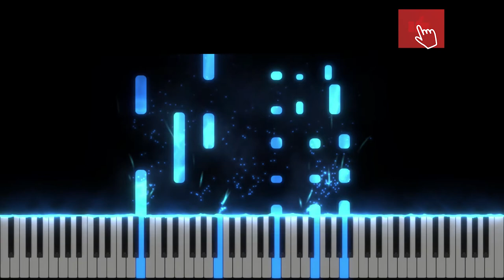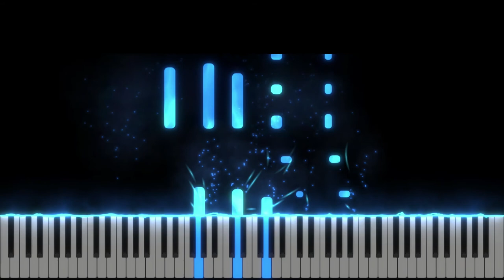Imi va ramane in memorie o zi - Instrumental Pian - Negativ Pian - Tutorial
Tempo : 50